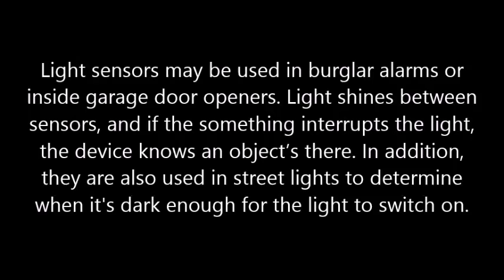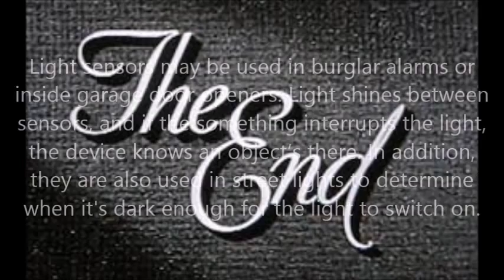My Movie2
Nore - Nothing Instrumental